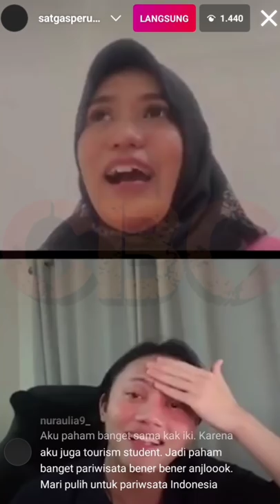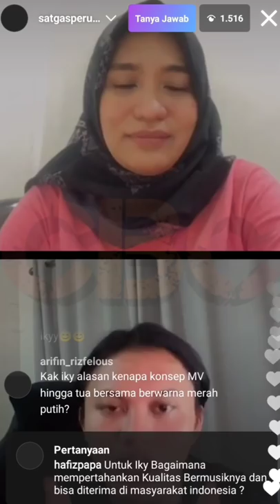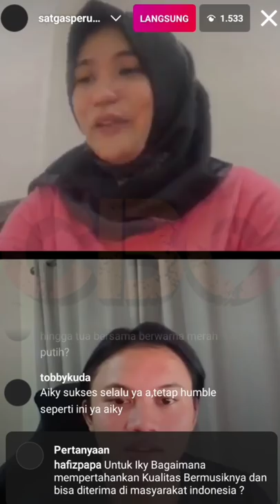LIVE IG, Njan Dikagumi Mahalini Raharja🤸🤗👏, Karena Begini Kata Rizky Febian 😲👍 (PART 3/5)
@Rizky Febian  @Mahalini  @SULE PRODUCTIONS  @Putri Delina